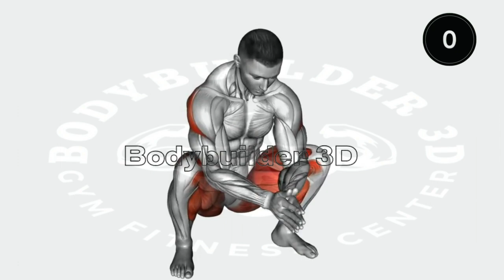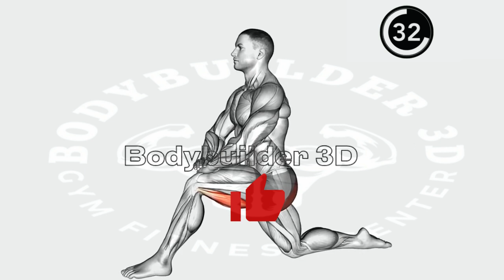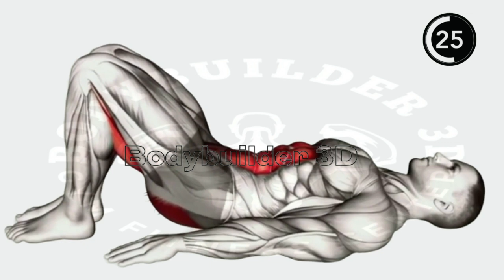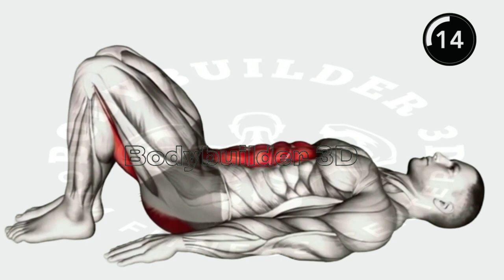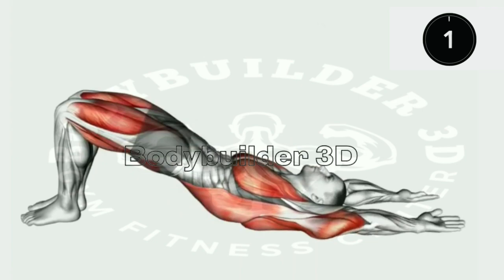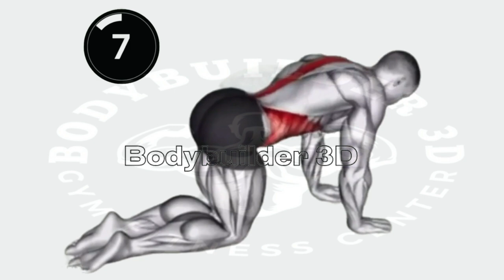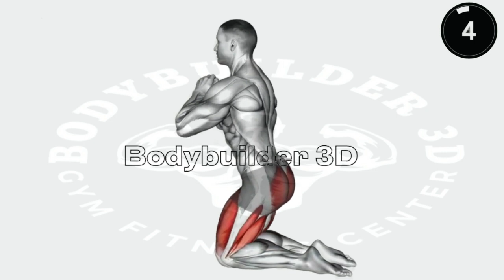make your dragon bigger and longer - Exercises for Men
10 min workout to increase your dragon size daily, increase your dragon size daily, how to make your dragon bigger, make your dragon bigger,5 minutes to increase dragon size, make your dragon bigger and longer - Exercises for Men,

Discover the benefits of pelvic floor exercises for both men and women, including kegel exercises that can help improve bladder control and sexual function. Learn how to make your dragon bigger and stronger with 10-minute exercises that can be easily incorporated into your daily routine. Find out how to increase the size of your dragon over time with the best exercises for men, including those that can help with erectile dysfunction. Explore the benefits of strengthening your dragon through kegel exercises and other exercises for men that can enhance sexual performance.

👉 By the way do not forget to 🔔Smash the Button❤
Our channel is about {workout}. We cover lots of cool stuff such as {fitness }, {kegel} and {pelvicfloor}